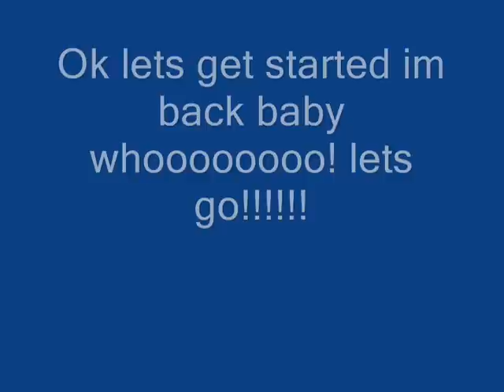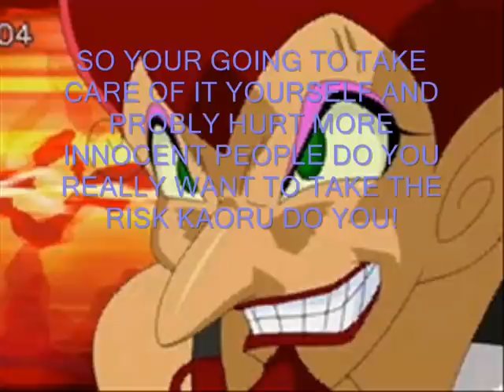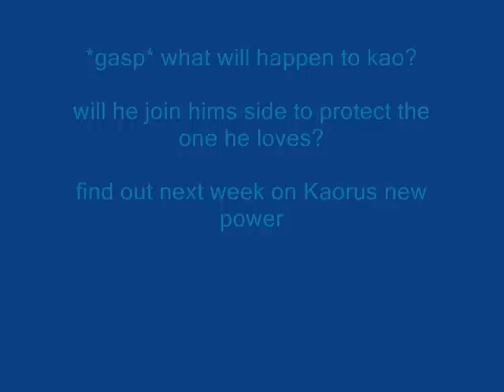kaorus new power episode 3- disturbia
ok the next part of my ppgz story kaorus new power whooo im back baby